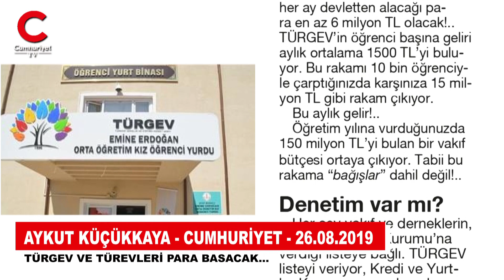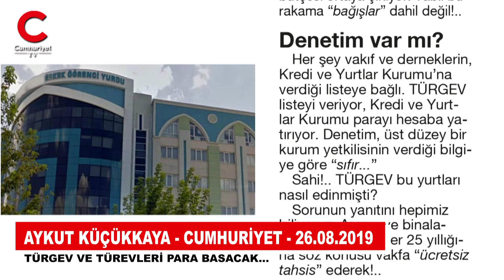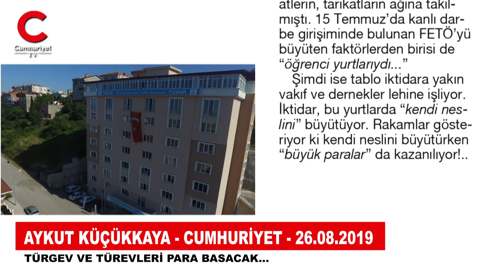Aykut Küçükkaya yazdı: TÜRGEV ve türevleri para basacak...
Cumhuriyet Gazetesi Genel Yayın Yönetmeni Aykut Küçükkaya'nın 26 Ağustos 2019 tarihinde yayımlanan köşe yazısı